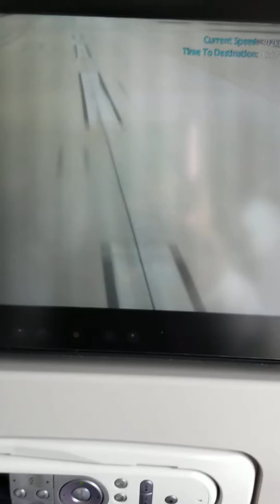Taking off to Seoul South Korea part two.